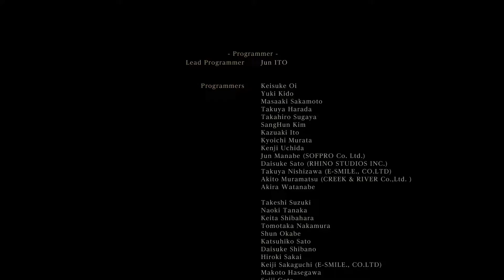Bloodborne - Part 39 (PlayStation 4)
I rapidly smashed my way through the last 2 bosses, but I didn't think the game would end where it did!

Well, I hope you enjoyed Bloodborne! Head back to our channel to see all of the other games we've played, or click this link to jump to the beginning of Batman: Arkham Asylum

The Playthrough Show is where we play through video games from beginning to end, simple as that.

New episodes go up frequently... from as little as 3 per week to as many as 300!

Credits:
Gameplay & Commentary: Simeon Osborn & Jessica Richards
Game Developed By: FromSoftware
Game Published By: Sony Computer Entertainment
Game Played On: PlayStation 4
Video Recorded With: Elgato Game Capture
Audio Recorded With: M-Audio Producer USB